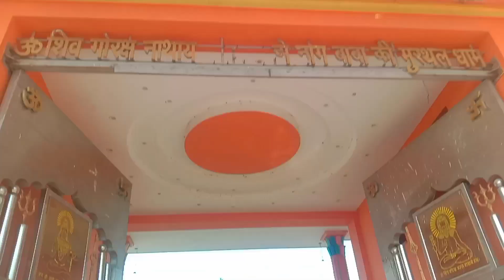Murthal Dham Bawri Mandir 🙏पांच बावरियों का संपूर्ण इतिहास | केसरमल बावरी मुरथल धाम | Happy Diwali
पांच बावरी मुरथल हरियाणा | पांच बावरियों का इतिहास Murthal Dham | Paanch Bawri Mandir Murthal

पांच बावरियों का इतिहास
पांच बावरियों का इतिहास भाग 36
केसरमल बावरी का इतिहास
पांच बावरियों का मंदिर कहां पर है
पांच बावरियों का संपूर्ण इतिहास
बावरी समाज की कुलदेवी
murthal dham
Happy diwali 2024
Diwali celebration
Happy diwali
Diwali 2024

kesarmal bawri
murthal dhaba

लोक कथाओं एवं लोक गीतों की मानें तो इनका इतिहास ८०० से भी अधिक वर्ष पूराना हैं। यह राजस्थान के राजपूताना बावरी समाज से संबंध रखते थे। यह पांच भाई हैं जिनमें सबसे बड़े भाई हरि सिंह बावरी , सबल सिंह बावरी,केसरमल बावरी,जीतमल बावरी और नथमल बावरी हैं। इनके अलावा इनकी एक बहन शेढो हैं और नथिया व श्याम कौर इनकी धर्म बहन हैं।